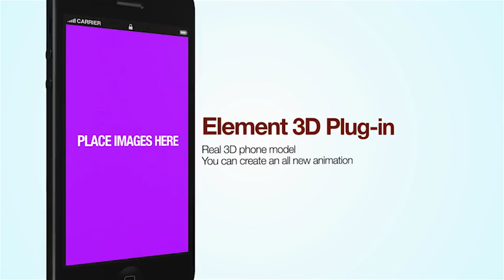Mobile Application Advertisement 3D - After Effects Template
• For CS5/CS5.5/CS6/CC
• Change color of background, the phone has an alpha channel.
• Text animations are automated, drag & drop your graphics inside the iPhone screen.
• 2D and 3D text placeholders.
• Change the placement of text easily.
• Video length 1 minute
• HD 1920×1080 @ 30fps
• Videocopilot Element 3D plug-in required
• Easy to render.
• Mobile Store Logos link in the HELP file.
• Phone is a 3D Model